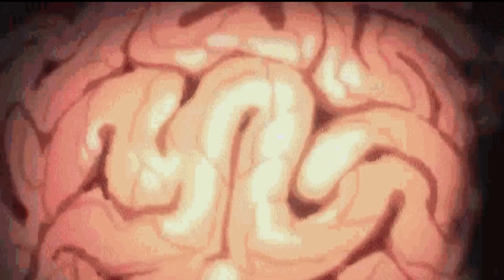Dorohedoro (Tagalog)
sa mga susunod na videos.. mas mahaba at mas madami pa
ang ating malalaman sa Anime na ito..